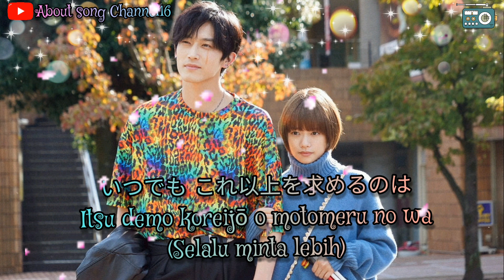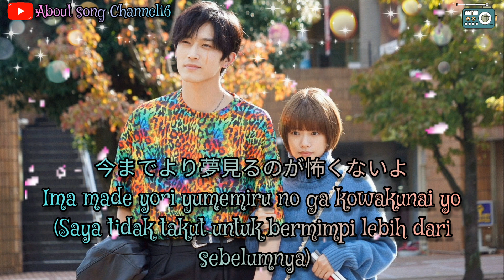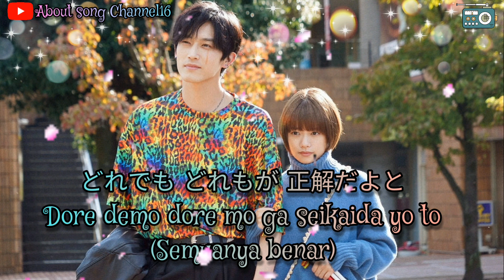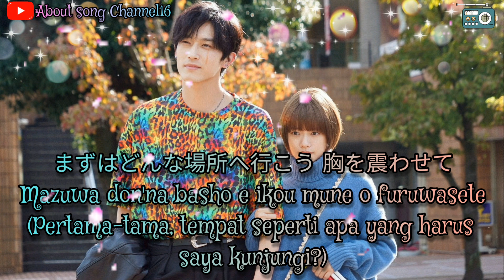Juju - Kotae Awase (Ost Koi Desu: Yankee-kun to Hakujou Garu) Sub Indonesia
About song Channel 16

🎵Musik dalam Vidio🎵
Artis : Juju
Koi Desu: Yankee-kun to Hakujou Garu theme song

Lagu ini menjadi salah satu ost dalam dorama/drama jepang yaitu (Koi Desu: Yankee-kun to Hakujou Garu 2021)

Mohon maaf bila ada kesalahan penulisan di dalam lirik lagu 🙏